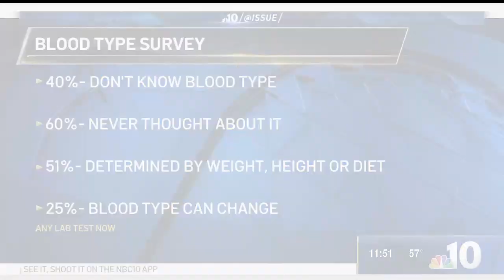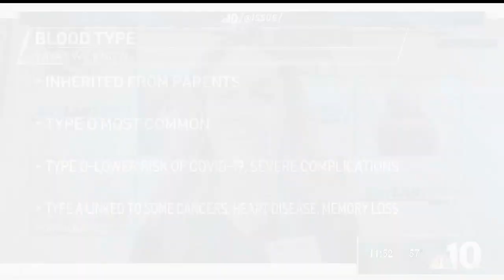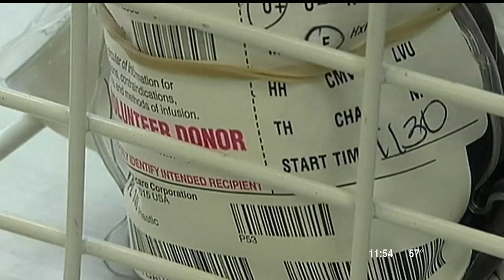What Does Your Blood Type Say About You?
A recent survey shows many people don’t know much about their blood type. Learn why people should know their blood type and how knowing could influence healthier lifestyle choices. A fast and affordable blood test can tell you what your blood type is. Learn more!

Want to learn more about how you can Take Control Of Your Health™?